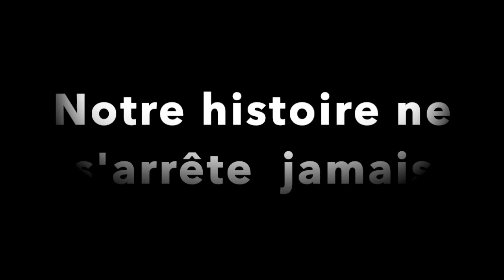defi technique 3